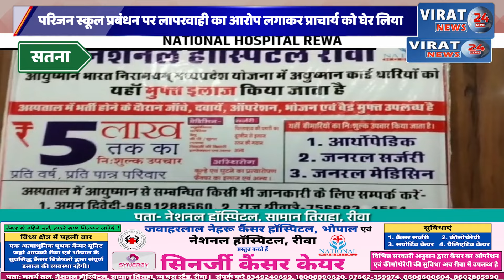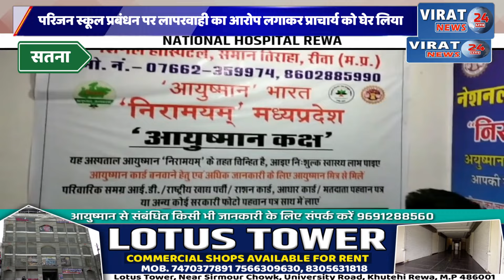सतना : स्कूली छात्र की पानी मे डूबने से हुई मौत देखिए आखिर स्कूल गया छात्र कैसे डूबा